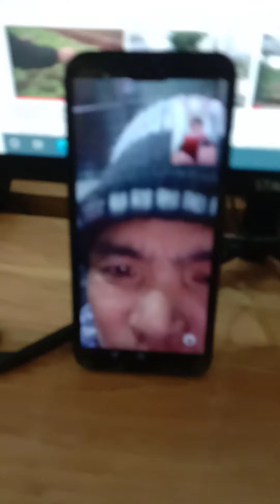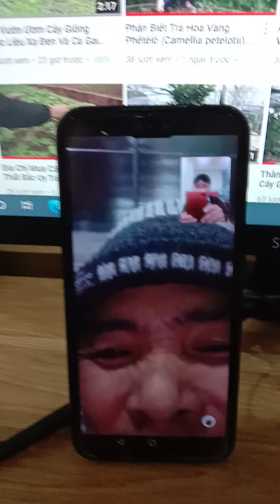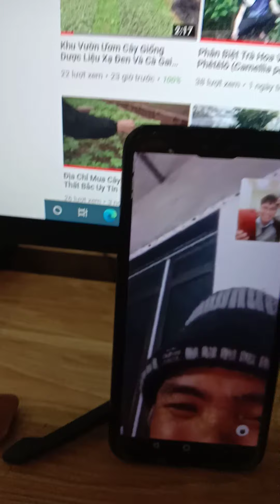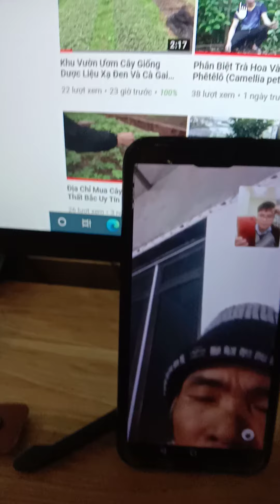Thật Tuyệt vời Khi Khách Hàng Chia Sẽ dùng Thuốc Khỏi Bệnh - 0976 836 586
CÔNG TY TNHH SX & TM DƯỢC LIỆU HÒA BÌNH
Giấy chứng nhận Đăng ký kinh doanh Số: 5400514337 - Sở KH và ĐT Hòa Bình cấp ngày 04/02/2020
Địa chỉ cơ sở : Thôn Om Làng - xã Cao Dương - huyện Lương Sơn - tỉnh Hòa Bình